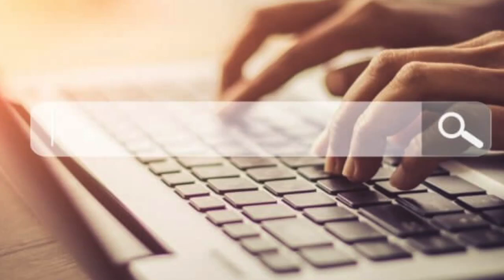Sick of Home Searching Online? Call David Olson Real Estate